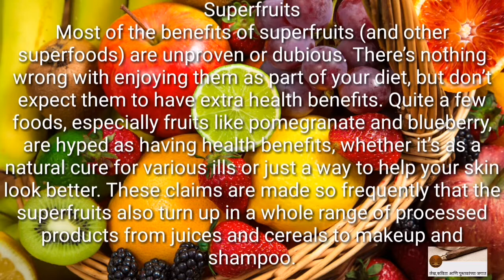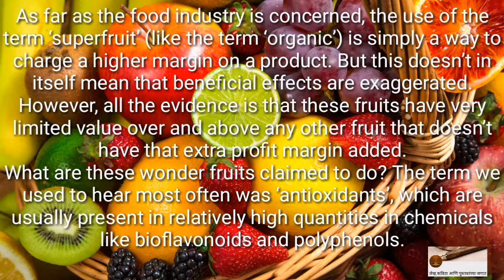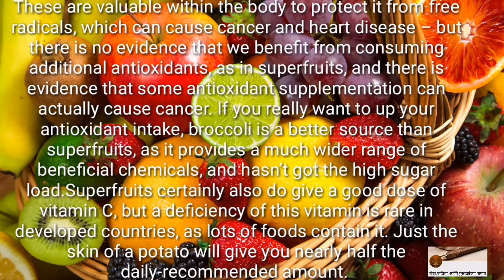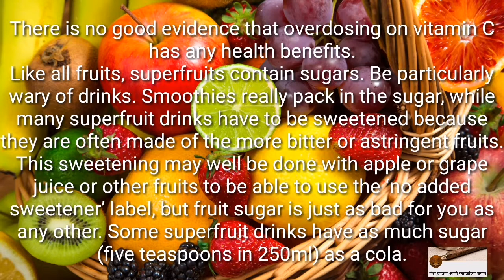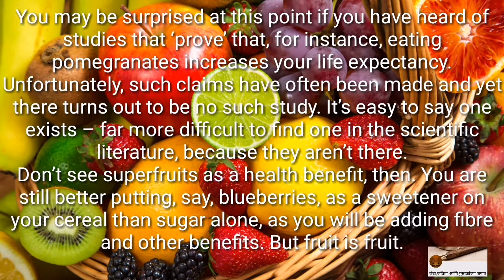Truth About Superfruits | Life Science Series | Part 2| World Of Knowledge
Life Science Series Part 1

●व्यक्तिमत्त्व विकास मार्गदर्शन आता तुमच्या व्हाट्सअप्पवर●

"व्यक्तिमत्व विकास : यशाची आनंदाची गुरुकिल्ली" या उपक्रमाअंतर्गत मानसिक, अध्यात्मिक, सामाजिक,

आरोग्यासंबंधीत महत्वाच्या माहितीचे अपडेट तुमच्या व्हाट्सअप्पवर मिळविण्यासाठी

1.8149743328 हा नंबर व्यक्तिमत्त्व विकास म्हणून तुमच्या मोबाईलमध्ये सेव्ह करा.

2. तुमच्या व्हाट्सअप्पवरून "मला व्यक्तिमत्त्व विकास विषयावर मार्गदर्शन मिळावे". असा मेसेज पाठवा.

3. 24 तासांच्या आत आपणास ही सुविधा उपलब्ध करण्यात येईल.

व्यक्तिमत्त्व विकास : यशाची आनंदाची गुरुकिल्ली या फेसबुक पेजला भेट देण्यासाठी खालील लिंकवर क्लीक करा.

माझ्या लेख कविता आणि पुस्तकांच्या जगात या युट्युब चॅनेलला भेट देण्यासाठी खालील लिंकवर क्लीक करा.